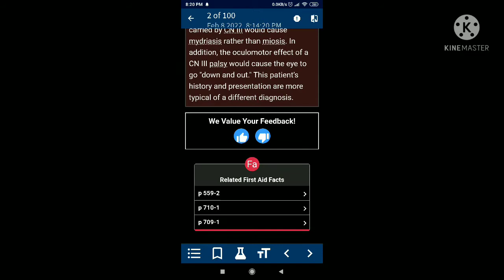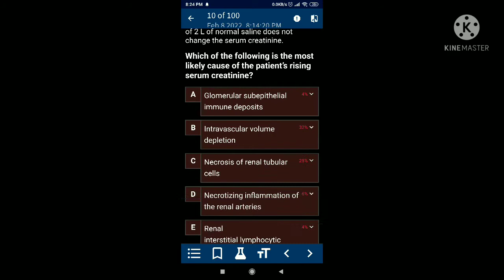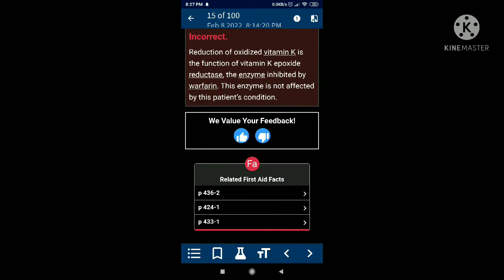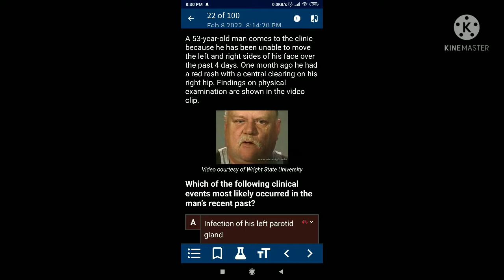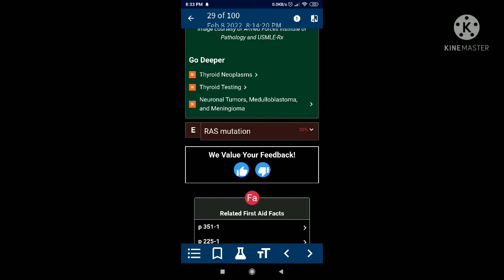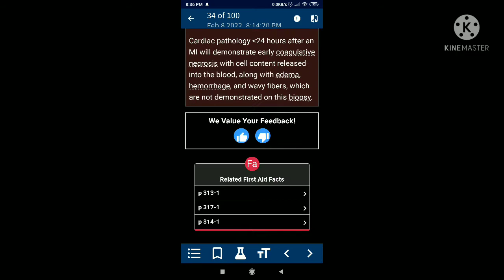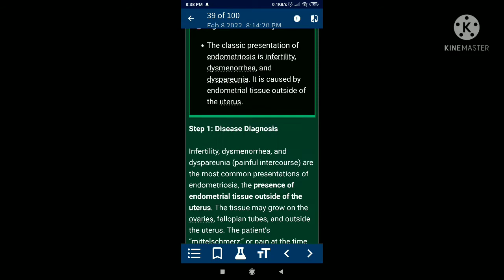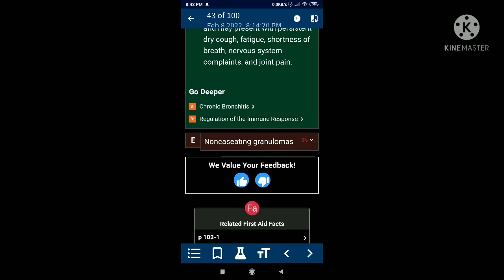31 March 2022